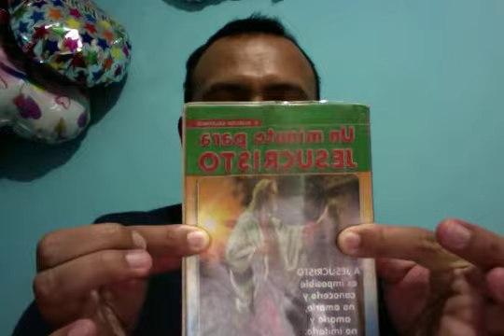Corredentora acompañando al Redentor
Al desclavar a Jesús de la cruz, María Santísima lo recibe en sus brazos, lo cubre de besos, y los circunstantes contemplan admirados y exclaman: “Miren cómo lo amaba”; con lágrimas se despide de Él.

Esta fue una noche tremenda porque nosotros, los pecadores, causamos una terrible muerte al Hijo tan amado de María

El Sábado Santo fue un día de terrible soledad, fueron 48 horas de martirio, de soledad dolorosa.

Bienaventurados los sentidos de la Virgen Madre, que sin morir, alcanzaron la palma del martirio.

Es verdad que Ella vive la esperanza de la resurrección, pero es que la esperanza de la curación nunca quita el dolor de la herida.

Solo quien comprenda la muerte del más divino y perfecto ser que ha vivido en esta tierra, podrá comprender los sufrimientos de su Santísima Madre.

¿Y qué nos enseñan los dolores y sufrimientos de María? Que DIOS a quien más ama más le permite sufrir; así lo hizo con su amadísimo Hijo Jesucristo, que siendo el ser más inocente que ha existido, tuvo que sufrir la más dolorosa de las pasiones.

En el calvario habían 2 altares: la cruz desde donde Cristo ofrecía su vida por salvarnos y el Corazón de María que ofrecía esta terribilísima pena que padecía, para colaborarle a Cristo a obtener nuestra salvación.

María sufría de pie, como cuando ofrece el santo sacrificio, como Abraham cuando ofrecía a Isaac, sin desanimarse, sin desesperarse, uniéndose en todo con el sacrificio de su Hijo, el Redentor.

Nunca dejes pasar un día sin leer 'Un Minuto para Jesucristo'

Reflexión del 18 de junio escrita por el padre Eliécer Sálesman en su libro 'Un Minuto para Jesucristo'.
Corrección de estilo: Césuri
Fuente: